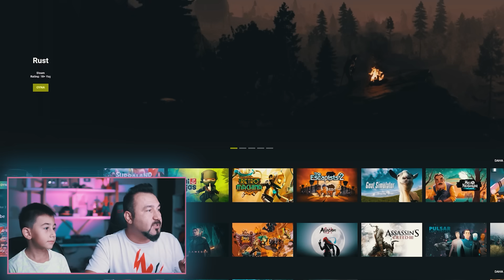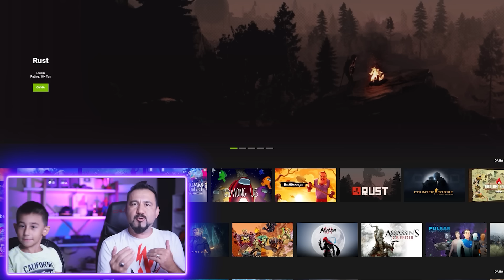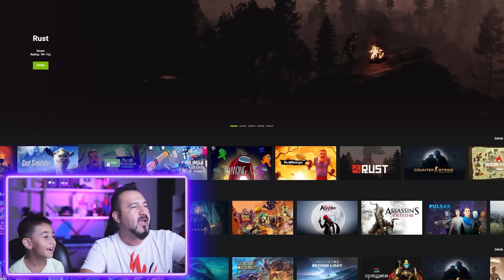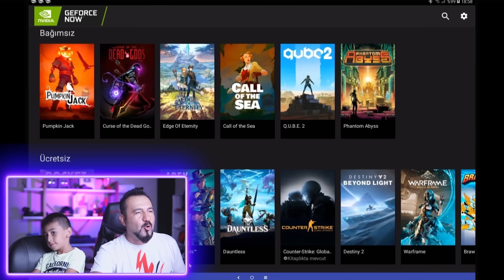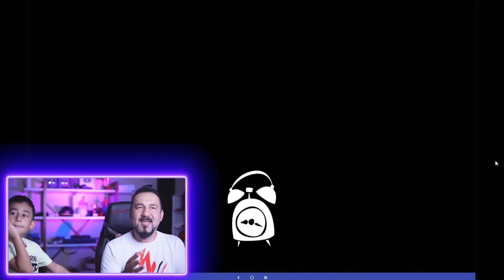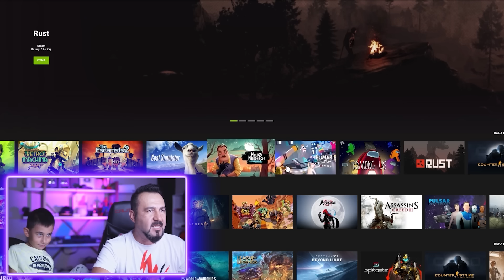ŞAKA GİBİ! ESKİ TABLETTEN HELLO NEIGHBOR vb BİR ÇOK OYUNU KASMADAN OYNADIK! GEFORCE NOW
GeForce NOW ile bilgisayarınız kaldırmasa bile 1.000'den fazla oyunu anında oynayabilirsiniz. Eğer elinizde sıradan, eski bir tablet, telefon veya pc varsa, geforce now ile yüksek sistem isteyen binlerce oyunu rahatlıkla oynayabilirsiniz. Hello neighbor, cup head, among us, Tomb raider, cyberpunk 2077 gibi yüksek kaliteli oyunları en üst ultra seviyede oynamak mümkün.

VİDEO İÇERİĞİ:

GeForce NOW NVIDIA’nın sahip olduğunuz bilgisayar oyunlarını internet üzerinden oynamanıza olanak tanıyan bir bulut oyun servisidir. Oyun başka bir yerdeki sunucular üzerinde çalıştırılarak bulut teknolojisi sayesinde internet üzerinden anlık görüntü olarak oyuncuya ulaştırılır. Bu sayede oyuncu, herhangi bir güçlü donanıma, oyun bilgisayarına gerek duymadan, istediği cihazdan sevdiği oyunları en iyi şekilde deneyimleyebilir.

● Steam, Uplay veya Epic Games Store’da yer alan kütüphanenize erişim sağlayın. Zaten sahip olduğunuz oyunları yeniden satın almanız gerekmez.
● Herhangi bir PC, Mac, Android mobil, iOS mobil, Android TV cihazlarından GeForce NOW’a giriş sağlayabilirsiniz.
● GeForce NOW kullanmakta olduğunuz cihaza bir adet GeForce ekran kartı takmak gibidir ve bir anda elinizin altında bulunan cihazı bulutta yer alan en üst seviye donanıma sahip GeForce oyuncu bilgisayarına dönüştürmenize olanak sağlar.

Önerilen Bağlantı Kalitesi
● GeForce NOW, 30 FPS'de 720p için 15Mbps ve 60FPS'de 1080p için 25 Mbps hız ile optimum performansa ulaşır.